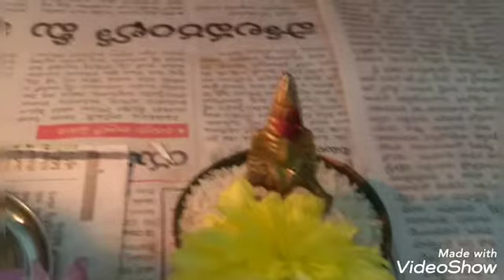వైకుంఠ ఏకాదశి రోజున ఉపవాసం ఎలా చేయాలి మీకు ఎవరికైనా తెలియక పోతే చూడండి/intelugu/bhagya madhav tel..